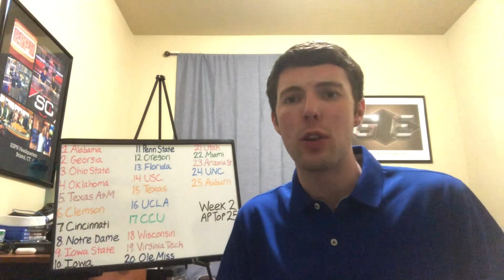2021 Week 2 College Football Top 25 Rankings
Week one of College Football was insane and a major reason why was because of all the upsets! We saw eight Top 25 teams lose resulting in a major shakeup in the Week two AP Top 25 Poll. We break down this new set of rankings and share our thoughts heading into a new week of College Football.

Sign up for our new Expert Picks! We are now offering both College Football and NFL spread picks! More accurate than 80% of the national analysts and handicappers for the last two years, choose from our two $30 packages or subscribe to our $50 package where you will receive all of our 2021 College Football Spread Picks  and 2021 NFL Spread Picks including the postseason! Over 200 picks for just $50! It is a deal you do not want to pass up.